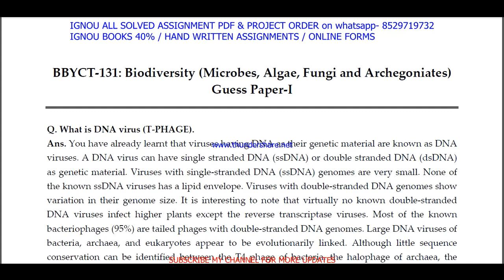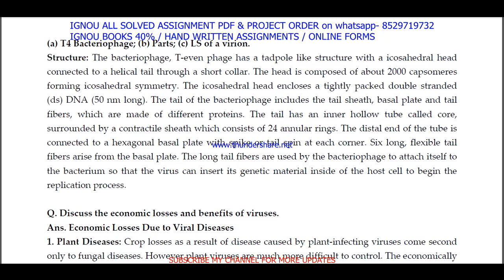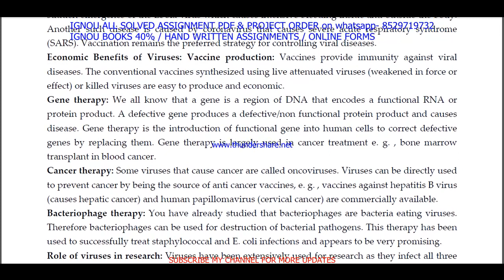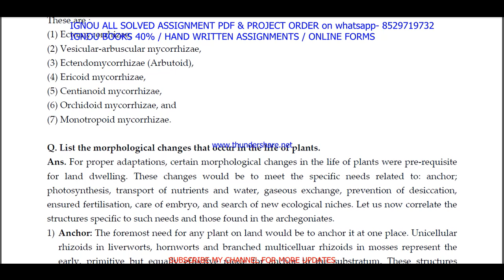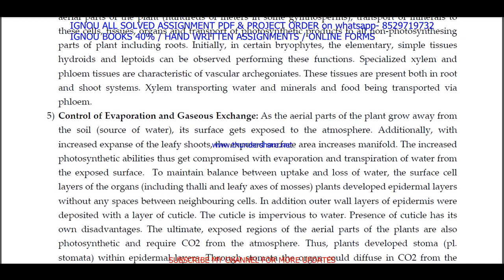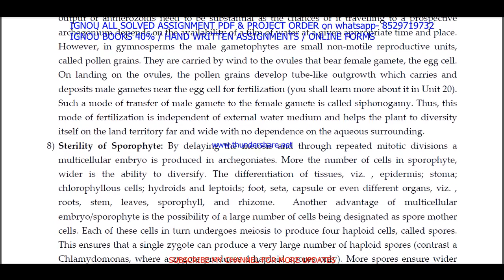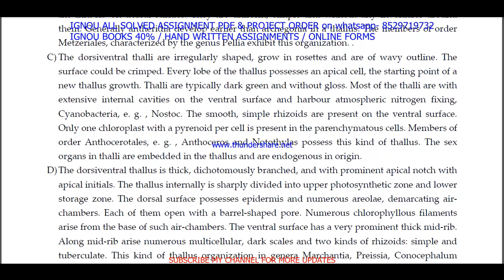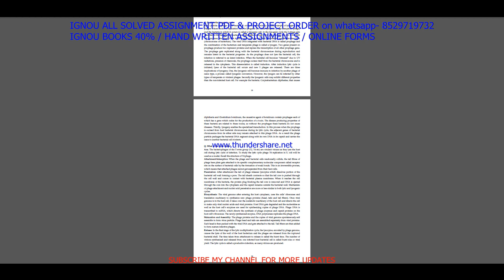bbyct 131 important questions / bbyct 131 previous year question paper / bbyct 131 study meterials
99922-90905 IS MY WHATSAPP NUMBER PLEASE MASSAGE ON THIS NUMBER. सभी Imp .Quation / guess paper की PDF  Whatsapp पर मंगवाने के लिए massage on - 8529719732

BA / BAG-50rs

Thanks

ignou bsc study material,
ignou bsc previous year question paper,
ignou bsc classes in English,
ignou bsc  important questions,
ignou bsc  important questions and answers,

bbyct 131 study material,
bbyct 131 previous year question paper,
bbyct 131 classes in English,
bbyct 131 important questions,
bbyct 131 important questions and answers,
bbyct 131 in English,
bbyct 131 previous year question paper in English,
bbyct 131 question paper in English,
bbyct 131 question paper pdf download,
bbyct 131 guess paper in english,
bbyct 131 exam notes in english,
bbyct 131 sample paper in english,

bbyct 131 guides in english,
bbyct 131 ignou,

bbyct 131 books in english,

bbyct 131 question paper 2021-22,
bbyct 131 classes,

bbyct 131 suggestion questions,
bbyct 131 full class in English important questions,

bbyct 131 unit 1,
bbyct 131 assignment,
bbyct 131 assignment pdf,

bbyct 131 chapter 1,
bbyct 131 full class,
bbyct 131 class unit in English,
bbyct 131 class unit in English 2021,
bbyct 131 full class in English,
bbyct 131 exam questions and answers,
bbyct 131 exam solved question paper
bbyct 131,
bbyct 131 question paper,
bbyct 131 class on important questions,
bbyct 131 important questions with solution 2022,
bbyct 131 full classes on important question,
bbyct 131 important question,
ignou bbyct 131 important question,